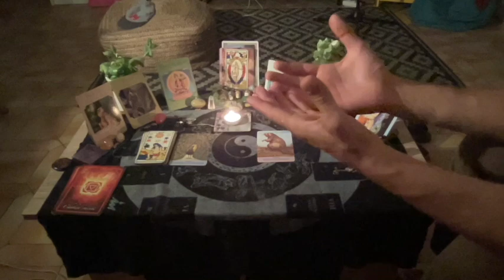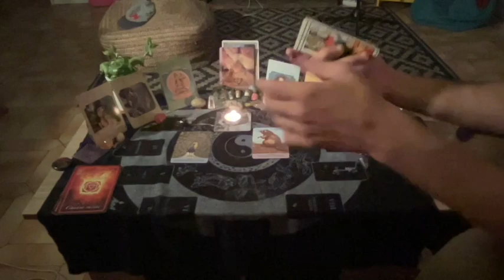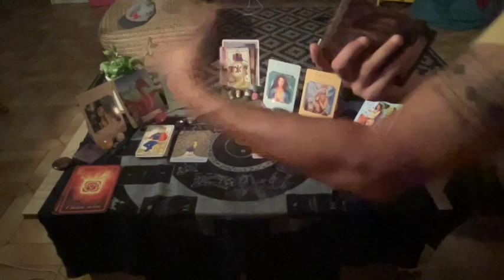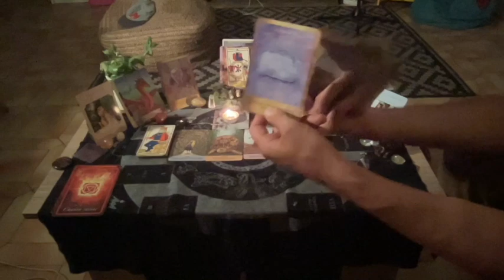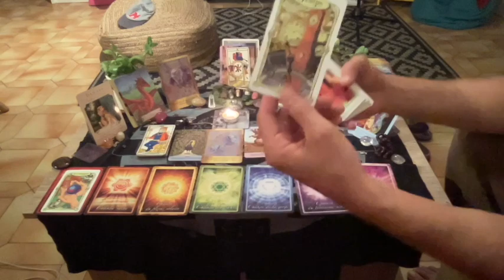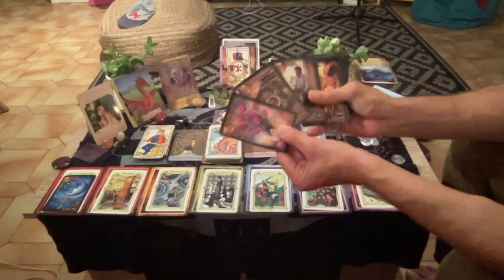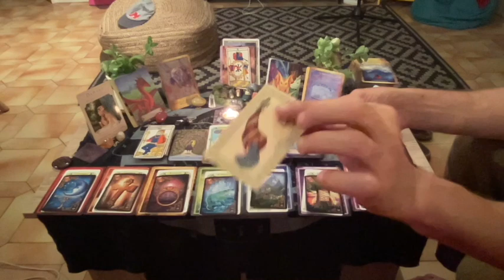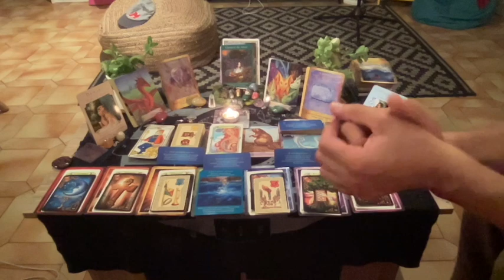💫💞🌟Cette personne en échec va vous inviter, reconnaître ses torts et vous faire une déclaration🥂🌹🎉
Bonjour,

Très belles étoiles, une petite guidance sentimentale intemporelle sous l'énergie du Lion et de la Roue de Fortune !

Croyez en vous, vous êtes les Gardien(ne)s de votre destinée.

Bonne écoute

00:00-Bienvenu(e)s
05:29-Début du Tirage

Bonne écoute
A bientôt

Poco